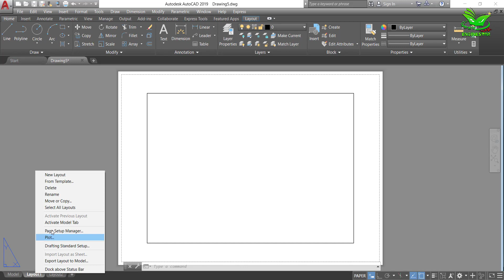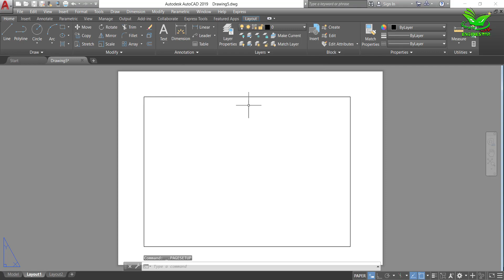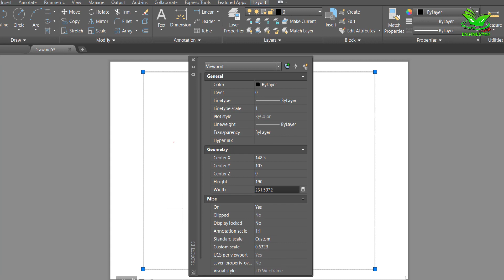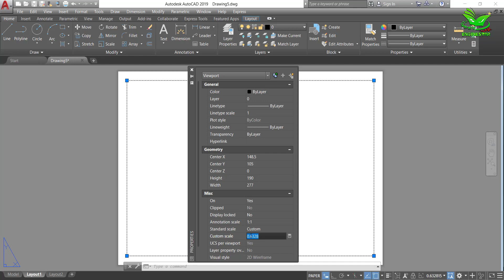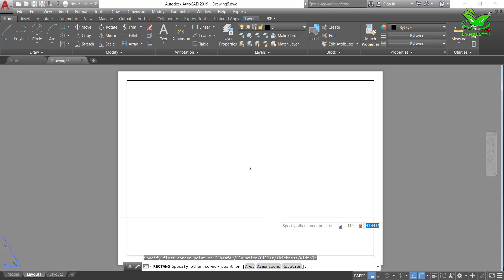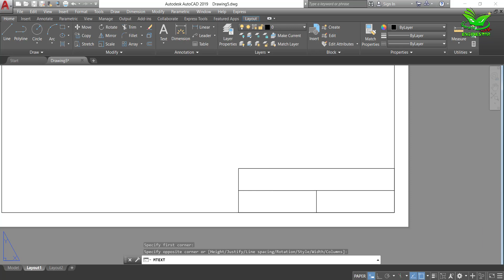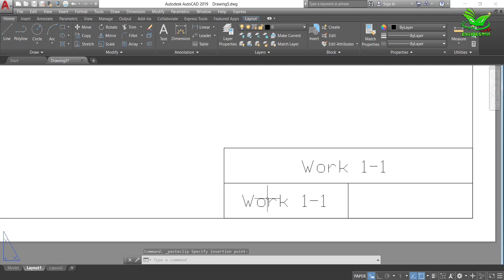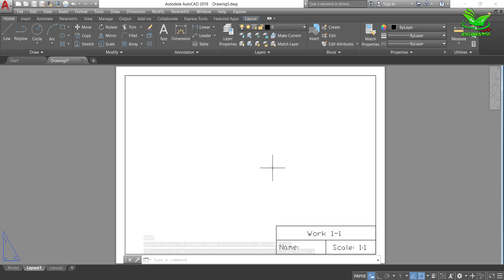AutoCAD Basics for Beginners (12)-Template Setting